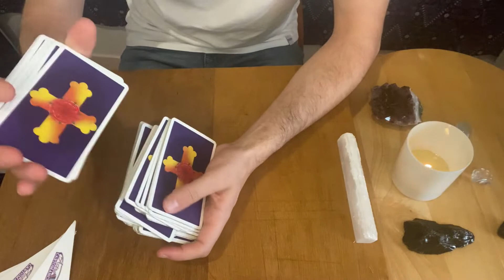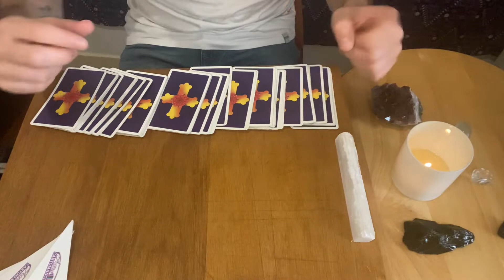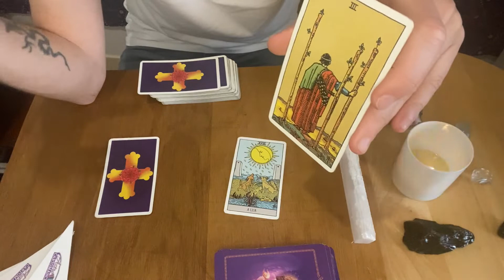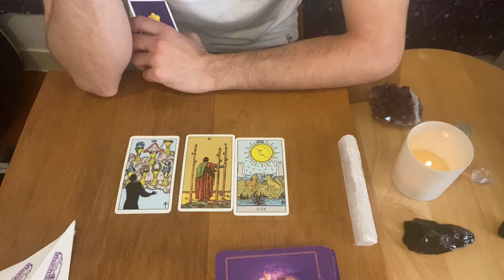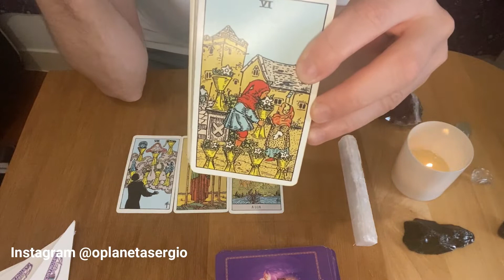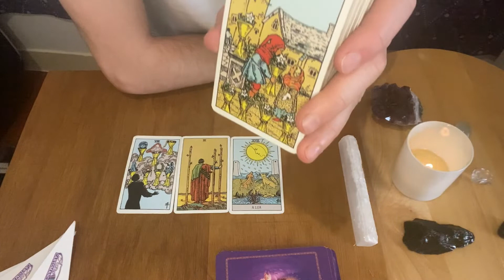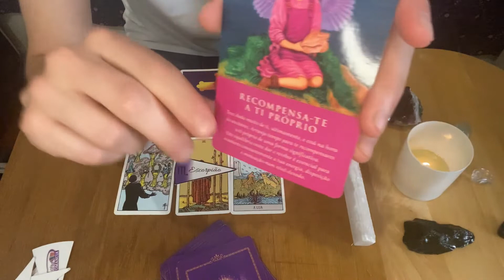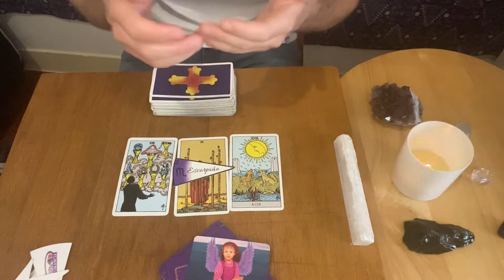PEIXES I JUNHO 2021 I UMA REVELAÇÃO PODEROSA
PREVISÕES MENSAIS

Através das cartas interpreto a simbologia de acordo com os conhecimentos que tenho.
Uso o Tarot como um guia de auto-investigação e de auto-conhecimento
Se conheces o teu signo ascendente e lunar, podes ver os vídeos correspondentes e captar a mensagem que eles têm para ti.